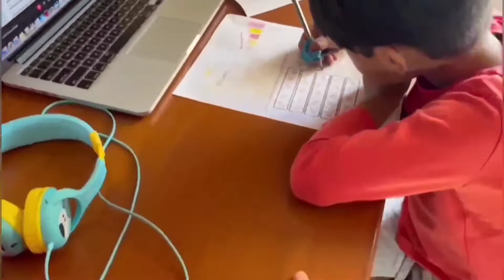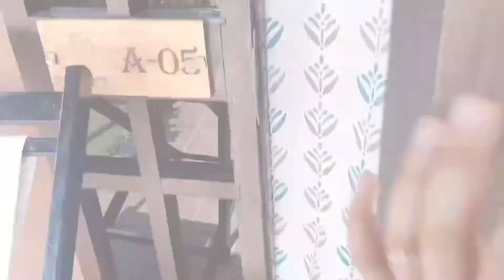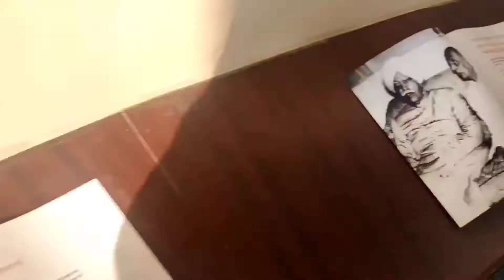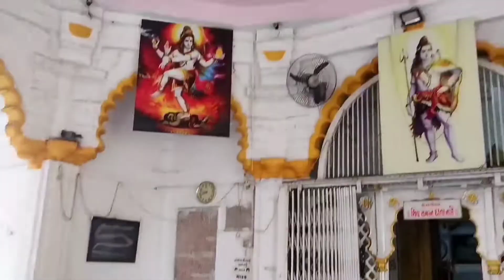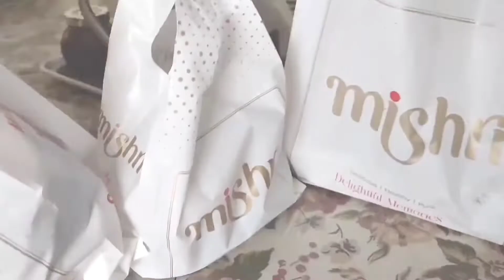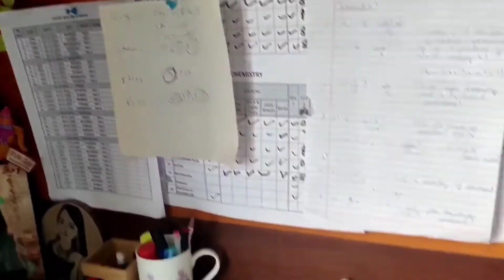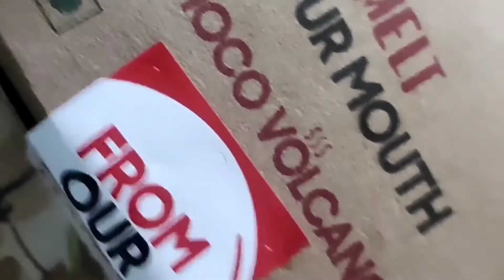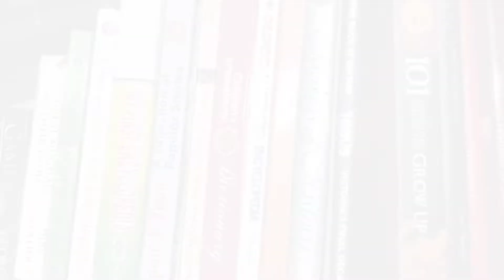|HERSHEY'S HOME COMING|Travel Series| Tested COVID POSITIVE YET AGAIN!!! |Prerna kaul|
Heyooooo!!!

They're FINALLY here MY HERSHEY'S IS HERE. MILLION hours later! This has been a long video but trust me it's the most  amazing journey. One i have been looking forward to forever!

I'm going to try & vlog my trip and days slent with him to show you  my journey!
It's going to be some fun stuff, I'm excited to bring you along with me

I hope you tune in!

Thank you so much for all your love and support you mean the world to me.

Love,
Prerna